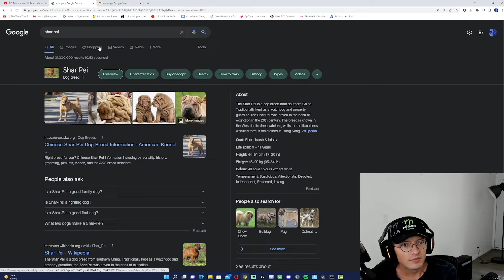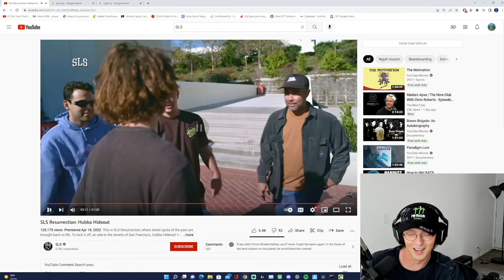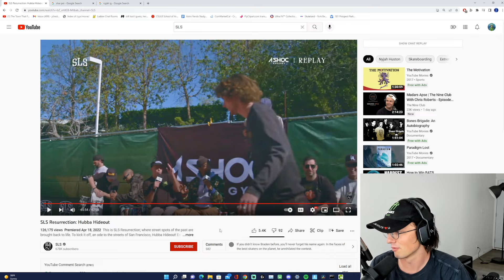Street League Stupid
This is a live reaction from watching the recent SLS event.
If you hear me reading a question it's from the chat.
Kind of a shtpost but yolo.